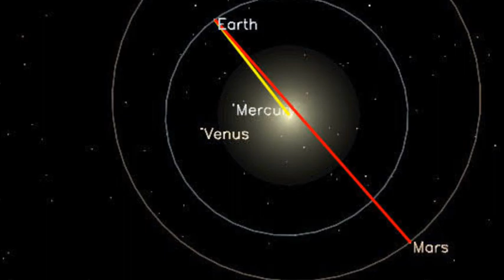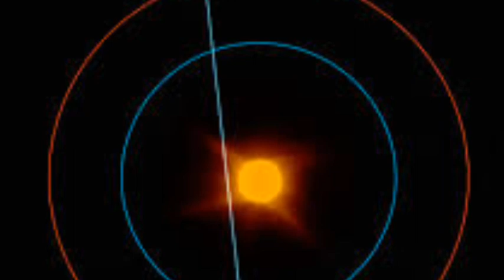Solar Conjunction के कारण Solar System से गायब हो जाएगा MARS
Mars has always been a matter of mystery. NASA has been searching for life here for the last 20 years. The instruments of the American Space Agency NASA have been working on the surface and orbit of Mars for many years. Because of these instruments, NASA has been able to gather a lot of information about the planet Mars. as a mangal grahan